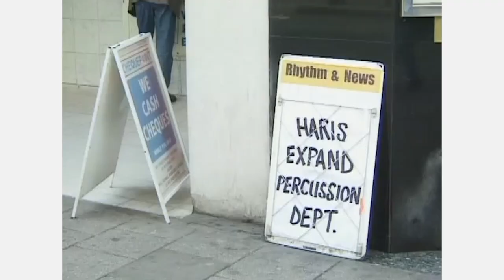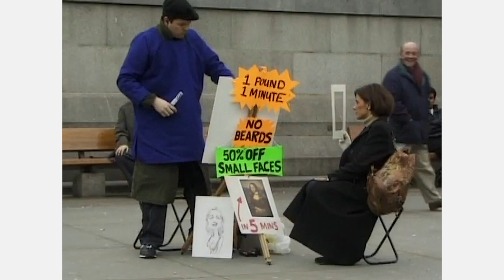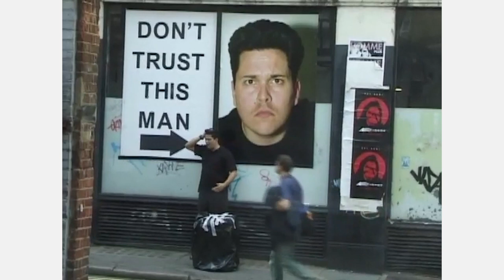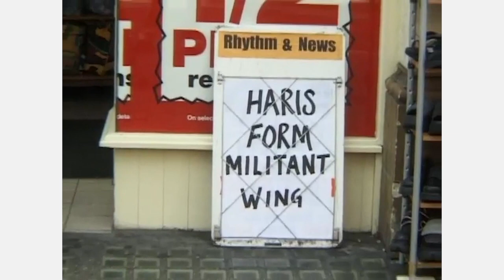TV Reporter Tackles a Gorilla | Trigger Happy TV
It's Ken Livingstone's turn to ask some questions when his interviewer turns violent. Meanwhile, the Parkie sorts out some pensioners whom he suspects of creating merry hell with fire extinguishers.